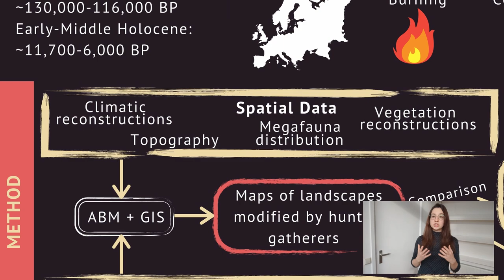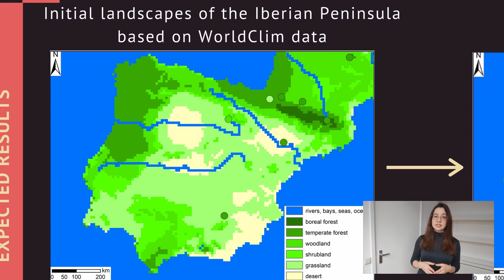Vegetation Openness During the Last Interglacial/Early-Mid Holocene in Europe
Poster presentation titled "Vegetation openness during the last interglacial and the early-middle Holocene in Europe: Preliminary ABM design" by Anastasia Nikulina, Fulco Scherjon, Katharine MacDonald, Jan Kolen, Wil Roebroeks.

Poster designed by Anastasia Nikulina. Presented and edited by Anastasia Nikulina.

Created for the Seventeenth International Conference on Environmental, Cultural, Economic & Social Sustainability.